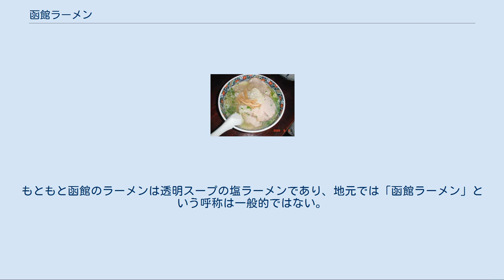函館ラーメン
ラーメン 」 北海道のラーメン 」 函館ラーメン 函館ラーメン（味彩にて、チャーシュー大盛り） 函館ラーメン（はこだてラーメン）は、北海道函館市のご当地グルメ。
当地周辺で単にラーメン、支那そばなどと呼ばれている塩ラーメンである。
 豚骨や鶏ガラ等のダシに塩タレを入れた透明な塩味のスープに、柔らかめの中太ストレート麺が組み合わされる。
具は、チャーシュー、メンマ、長ネギ、ホウレン草、麩もしくはナルトが一般的に使用される。
 一般的に塩ラーメンと呼ばれているラーメンであり、地元の北海道函館市周辺では、単にラーメンもしくは支那そばと呼ぶ。
 発祥については諸説存在し、定かではない。
 1884年（明治17年）の函館新聞(1997年1月1日に創刊した函館新聞とは無関係)に、函館船場町（現・函館市末広町）に開店した華僑の経営による洋食店「南京御料理　養和軒　アヨン」4月28日付の広告に「南京そば」が掲載されている。
この広告には、「南京そば15銭」の記載があるが、養和軒の南京そばと現在のラーメンとの関連性を正確に示す、レシピなどの資料は発見されておらず、函館がラーメンの発祥とする説は定かではない。
 古くからの開港地であった函館港には、集積する昆布などの海産物の買い付けに、多数の華僑が訪れ、当時の函館の人が彼らを「広東さん」と呼称していたことから、華南出身の華僑が多く、函館における支那そば（ラーメン）のまっすぐの麺と澄んだスープの特徴からも、ルーツは広東系の塩味の湯麺であることが推測される。
1935年（昭和10年）のスナップ写真に「支那そば」笑福の文字が確認できるものがあり、この頃には「支那そば」を扱う専門店が既に存在していた事がわかる。
また、この「笑福」の隣で営業していた純喫茶「ミス潤」に残っている1932年（昭和7年）のメニューには、ケーキやみつ豆と並んで「支那そば15銭」との記載があり、隣の笑福から壁の小窓越しに支那そばを客に提供していたという。
また、当時を知る人は、この支那そばはまっすぐの細麺と、澄んだスープのあっさり味だったという。
このように昭和初期の函館市民にはすでに「支那そば」という言葉が市民権を得ていたと考えられる。
 いくたびかの大火を経て、函館の繁華街は駅前の方に移動していったが、昭和20年代から30年代にかけて、大門と呼ばれる松風町地区に屋台や、大八車の流し屋台が軒を連ねるようになったが、区画整理やバブル時代の土地高騰等により、これらの屋台はほとんど見られなくなった 「函館ラーメン」という呼称はごく最近に町おこしの一環として名づけたもので、札幌の味噌味のラーメンを「札幌ラーメン」として売り出したのを追って、函館のラーメンを「ご当地ラーメン」とするにあたり「函館ラーメン」なる呼称を与えた。
 1996年（平成8年）に日清食品から発売された「日清のラーメン屋さん」で「札幌みそ風味」「旭川しょうゆ風味」と共に「函館しお風味」が商品ラインナップに並んだ。
これが「函館＝塩ラーメン」のイメージ形成に一役買った可能性もある。
 函館の中華料理店でメニューに「塩ラーメン」の文字が現れたのは2000年頃と、ごく最近である。
もともと函館のラーメンは透明スープの塩ラーメンであり、地元では「函館ラーメン」という呼称は一般的ではない。